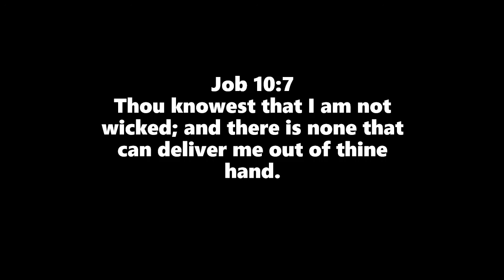NPP Ep. 14, Lift Talk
Sorry about the low effort. Trying to get back into the swing of things.